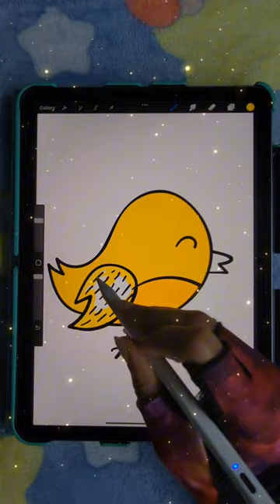Coloring a Bird on my IPad